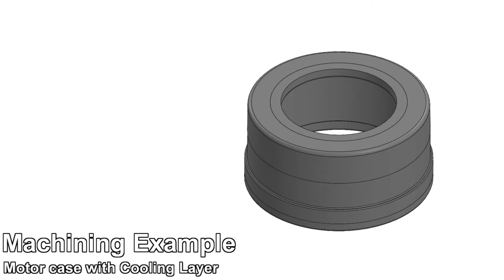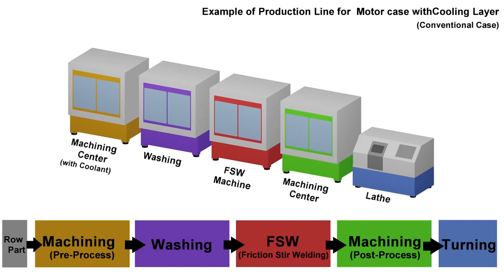NS70 FSW (English)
Compact machine for FSW(Friction Stir Welding)